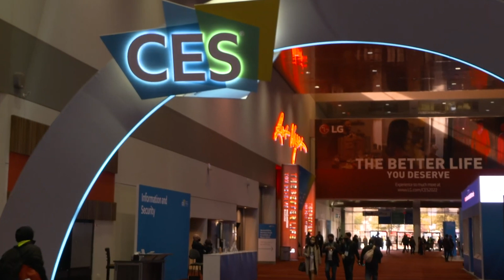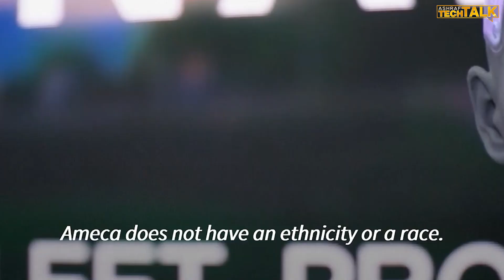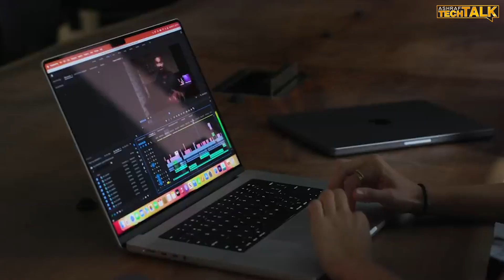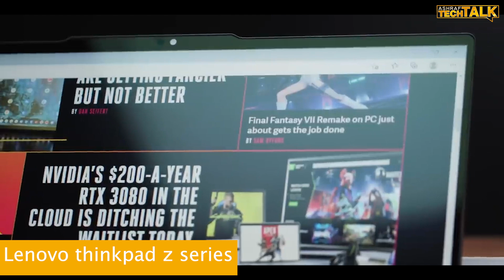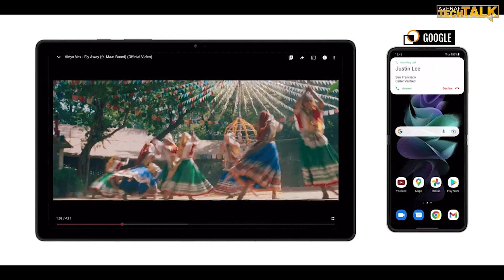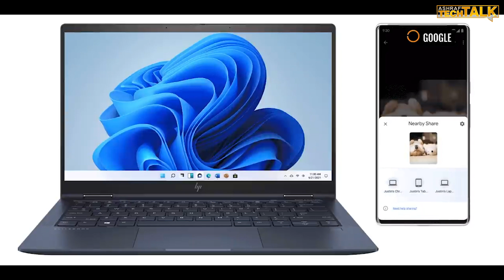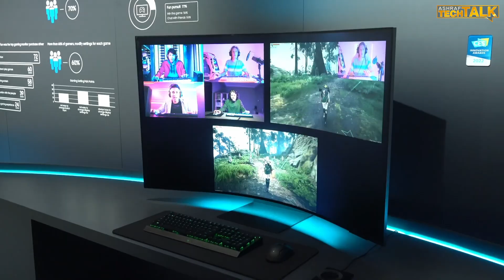روبوت أميكا البشري | اختراعات رهيبه من افضل ما في معرض CES 2022 للتكنولوجيا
روبوت أميكا البشري و سياره بي إم دبليو تغير الوانها بشكل تلقائي و غيرها من الاختراعات الرهيبه التي ستشاهدها في هذا الفيديو،  افضل ما في معرض CES 2022 للتكنولوجيا